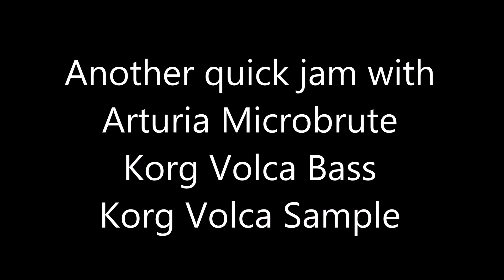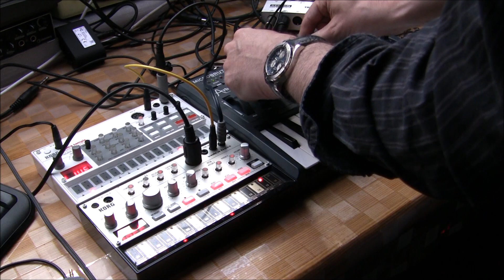Techno jam with Volca Sample, Volca Bass and Microbrute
Jam with Korg Volca Sample, Korg Volca Bass and Arturia Microbrute. Some delay (Lexicon MX 200) on Volca Bass, some reverb on Microbrute (Alesis Quadraverb 2), no FX on Volca Sample; only internal sequencers used; synched with Midi clock from Korg Electribe ER1 through midi thru box to Microbrute and Volca Bass, Sample synched from Bass